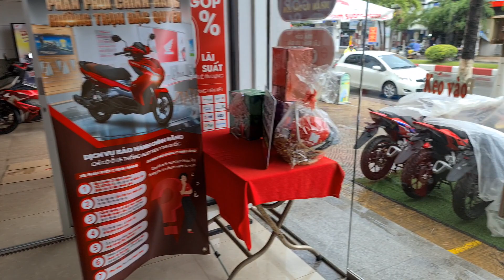Giá Winner X mới nhất hôm nay 24/05 tại head Honda Nam Sương 5 TP Bạc Liêu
ĐC số 366 đường Trần Phú, P7, TP Bạc Liêu.